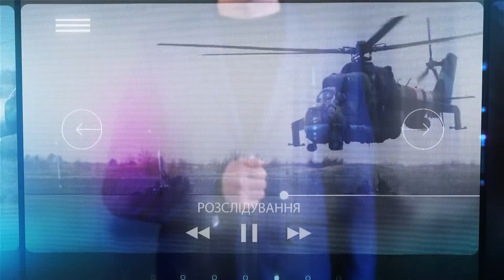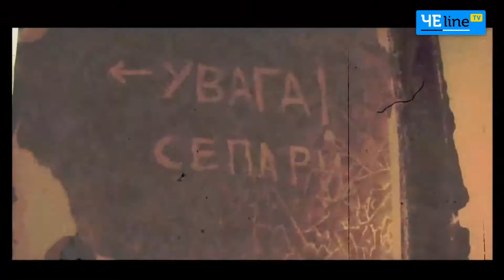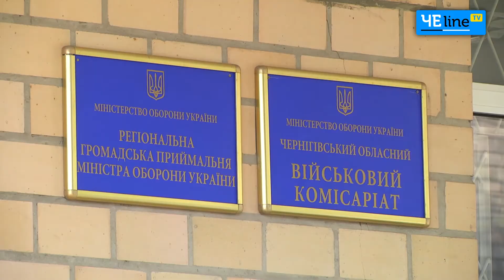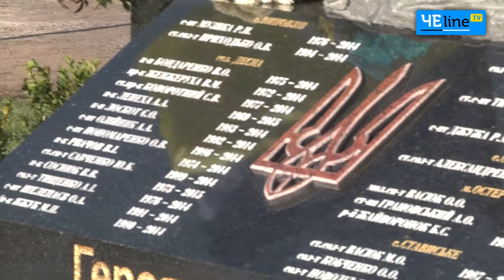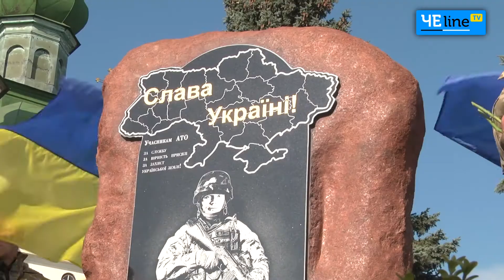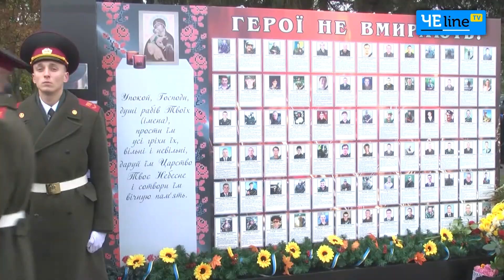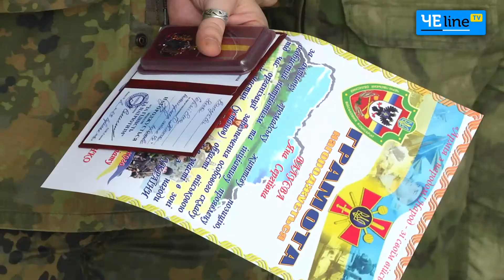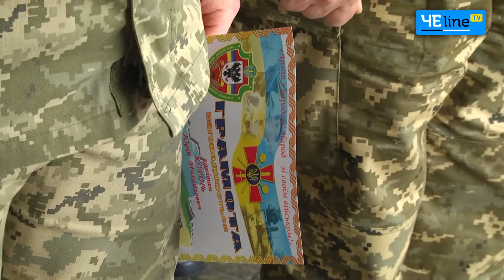Черниговщина: «БАСТИОН» - выпуск № 2: воспоминания киборга, праздник героев и русский в АТО